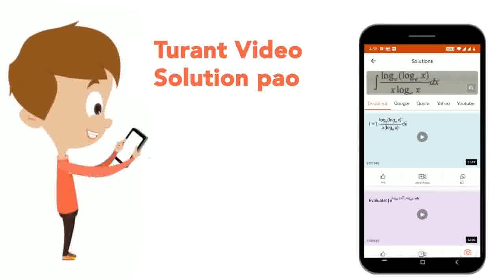If f(x)=int(3x^2+1)/((x^2-1)^3)dxa n df(0)=0,\nthen the value of|\nis___ | CLASS 12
If f(x)=int(3x^2+1)/((x^2-1)^3)dxa n df(0)=0,\nthen the value of |2/(f(2))|\nis___
Class: 12
Subject: MATHS
Chapter: INTEGRALS
Board:IIT JEE

👉 Have Any Query? Ask Us.